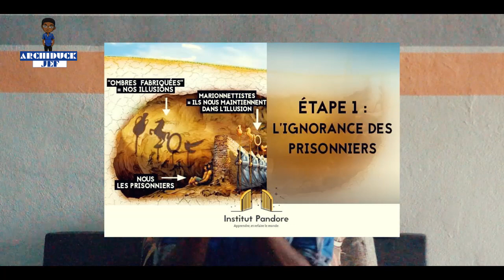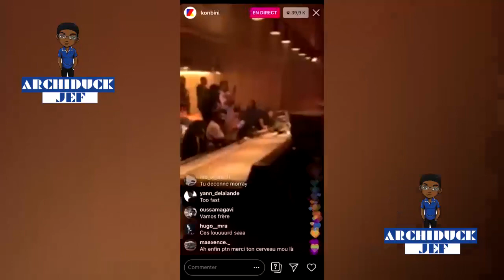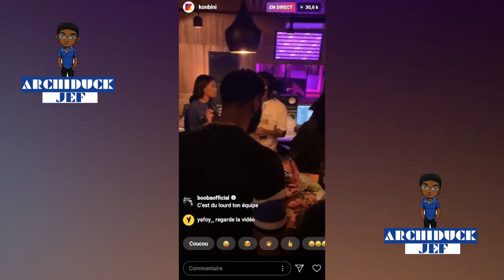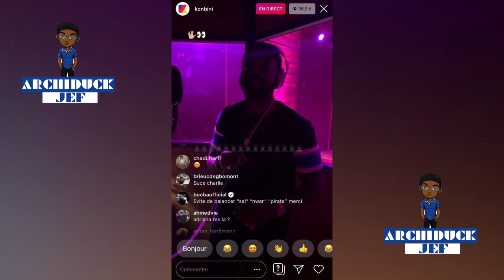DAMSO - Œveillé : le retour d'un grand Damso !? [analyse et réaction💥]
Découvrez pourquoi Damso nous a sortie ce single avant QALF

MON INSTA: Archiduckjef

10           Abonnés : 21 septembre 2016
50            Abonnés : 07 janvier 2017
100          Abonnés : 08 juillet 2017
 500         Abonnés: 26 Décembre 2017
1 000       Abonnés : 18 Février 2018
5 000       Abonnés: 23 Janvier 2019
10 000     Abonnés : 15 Mars 2019
50 000    Abonnés :